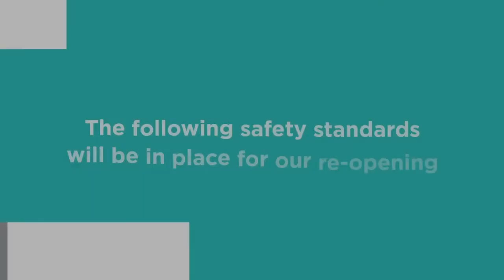Safety: YMCA of Greater Toronto Re-Opening Plans